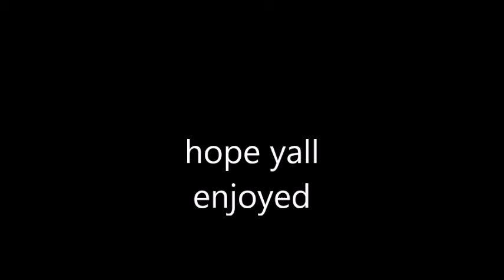Jdam Strike On North Korean Forces Arma 2 Style